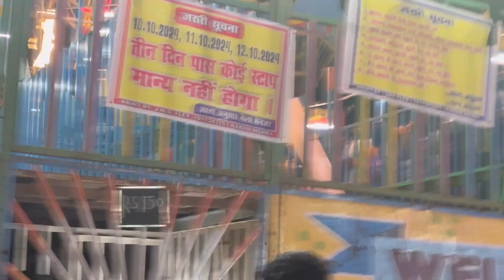Delhi ka sabse bada duraga puja mela 🎉 Virat mela ❤️ mela full information ram leela 🙏 food court 😋